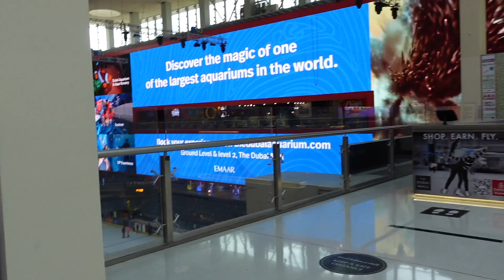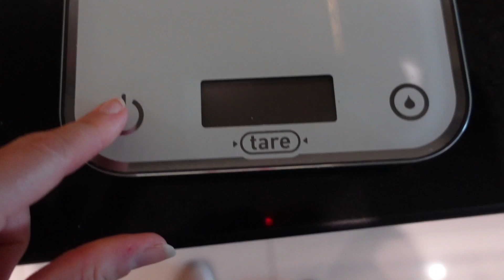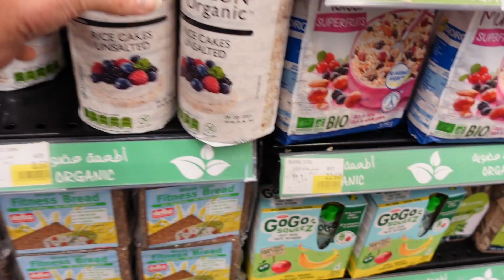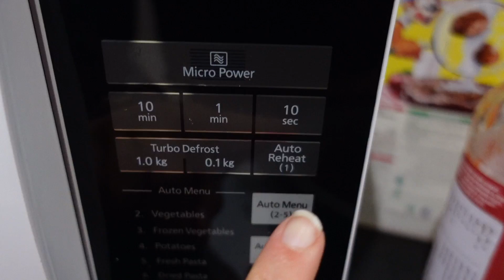19 Weeks Out | Full Day of Eating + Leg Day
19 Weeks Out from show day vlog :D